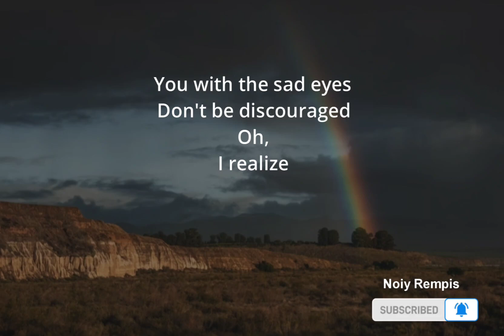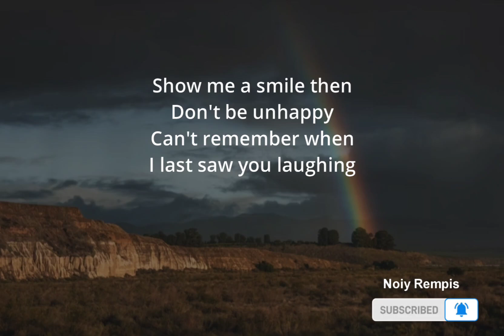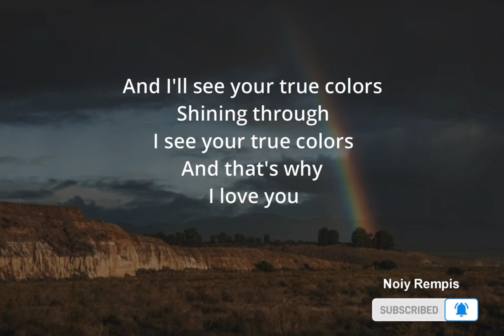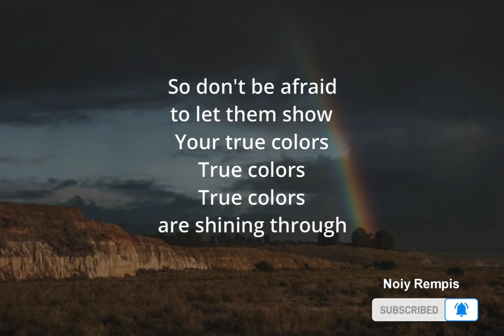True Colors - Cyndi Lauper (Lyrics)